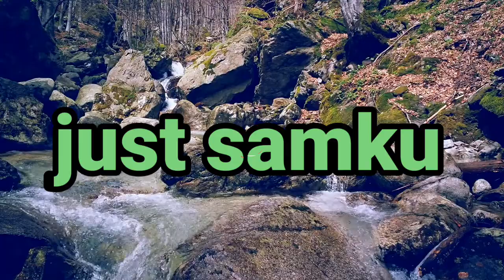Monday 😁10 minit relaxation with nature |relax with natural beauty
Nature videos

Relaxation videos

Nature’s filings

Slipping videos

Night of nature

Sunset